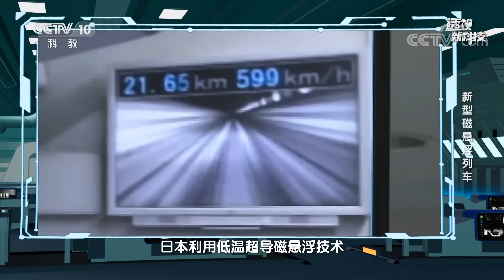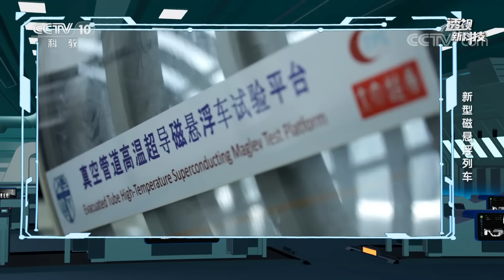这就是中国速度！新型磁悬浮列车时速高达620公里 速度堪比飞机 20210715 |《透视新科技》CCTV科教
2021年1月13日，由我国自主研发设计，自主制造的世界首条高温超导高速磁浮工程化样车在成都下线启用。该条试验线全长165米，设计时速高达每小时620千米。由于采用新的磁浮技术，极大提高了列车的速度。这种新型高速列车一旦投入使用后，将为我们的出行节约大量的时间。